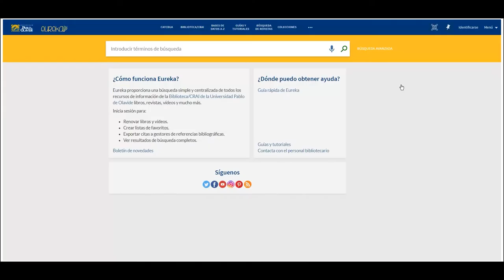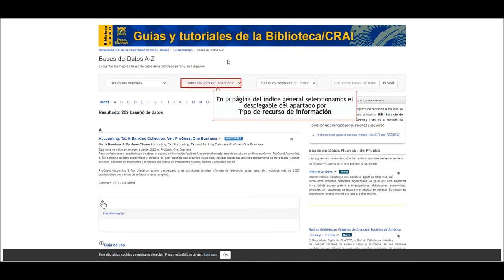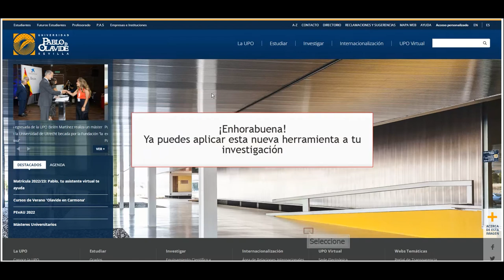Cómo acceder a las bases de datos de la Biblioteca/CRAI de la UPO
En este tutorial se muestra cómo podemos acceder a las bases de datos suscritas por la Biblioteca/CRAI de la UPO.